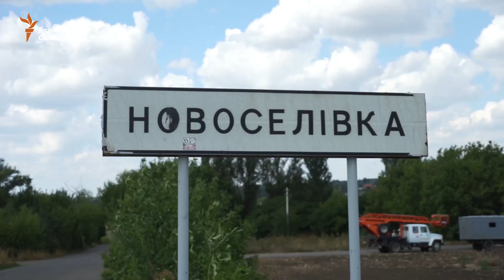«Такого не було півтора року». Обстріл в Новоселівці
(«Такого не было полтора года». Обстрел в Новоселовке)

У ніч із 14 на 15 серпня російсько-сепаратистські сили обстріляли селище Новоселівка Волноваського району Донецької області. За повідомленнями українських військових, обстріли здійснювали із самохідної артилерійської установки калібру 122 міліметри. Місцеві мешканці стверджують – селище зазнало обстрілів вперше за півтора року. У результаті обстрілу двоє українських військовослужбовців зазнали важких поранень.